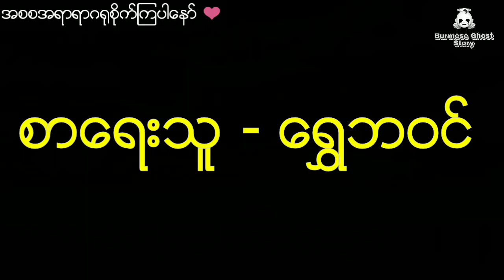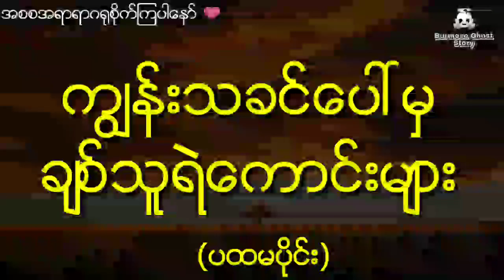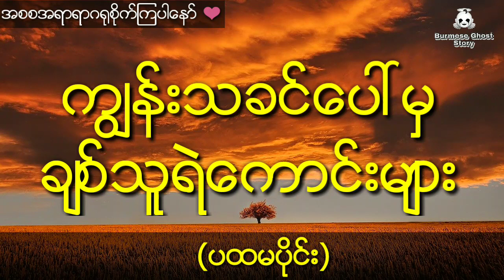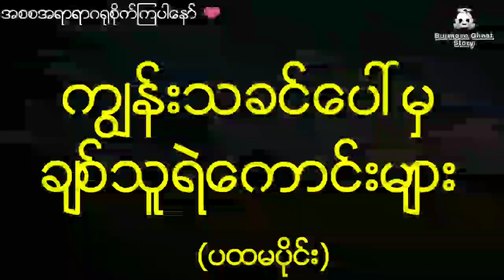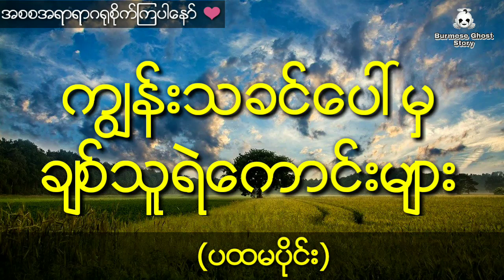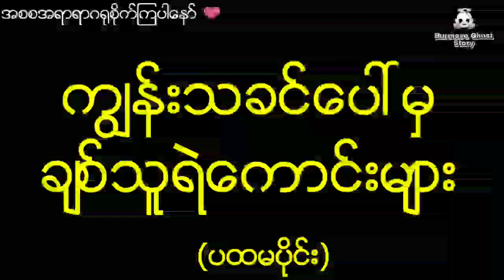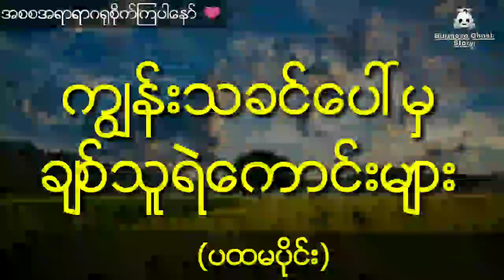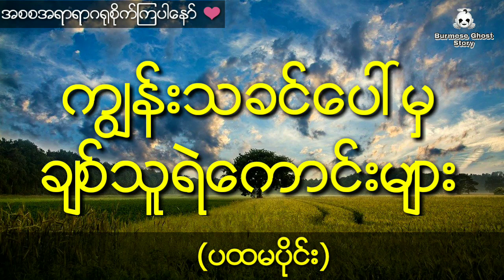ဆင်ဖြူသျှင်မနေတဲ့ ကျွန်းသခင်ပေါ်က ချစ်သူရဲကောင်း (ပထမပိုင်း) ေရႊဘဝင္